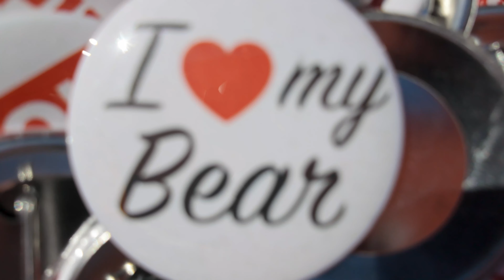Football vs Reinhardt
Homecoming 2024 - Video by Jordan Hodges